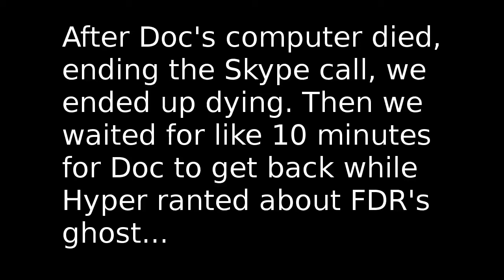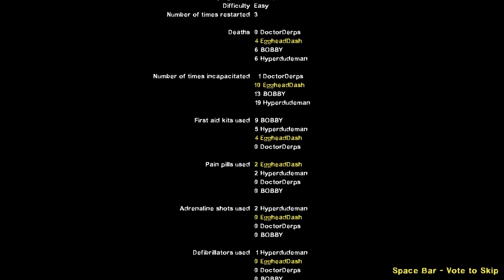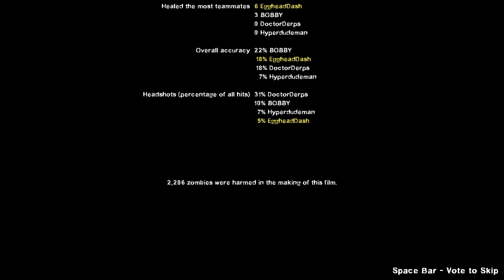Left 4 Dead 2 Co-Op w/DoctorDerps, Hyperdudeman, & Robotbob123: Cold Stream Part 3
I'm currently not exactly rich so I can't play anything not for PC (I don't have a PVR) or that I don't have.

Steam: EggheadDash
Xbox Live: mattthecat81
IntenseDebate (EQD): EggheadDash